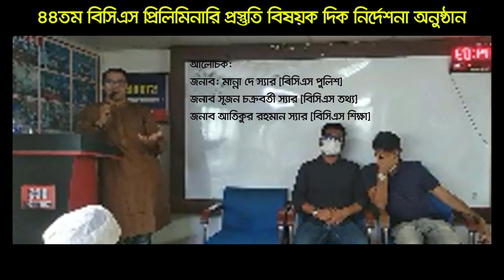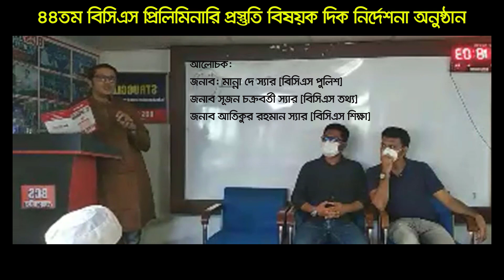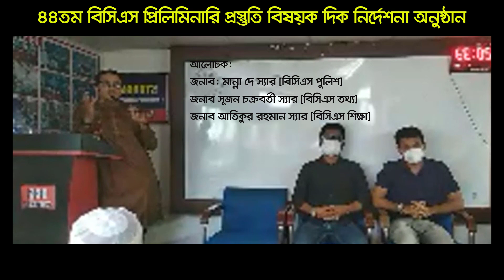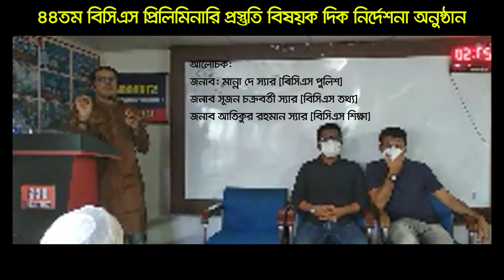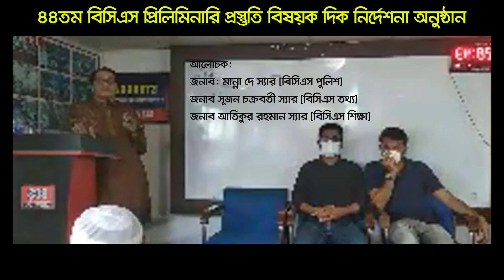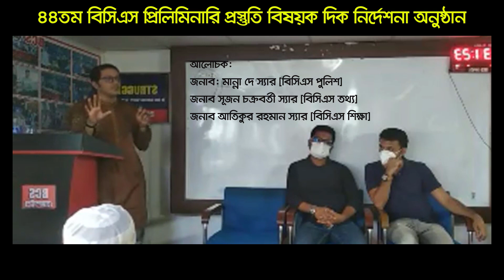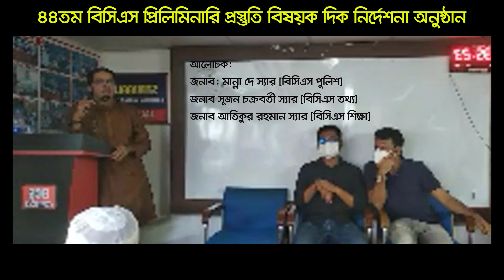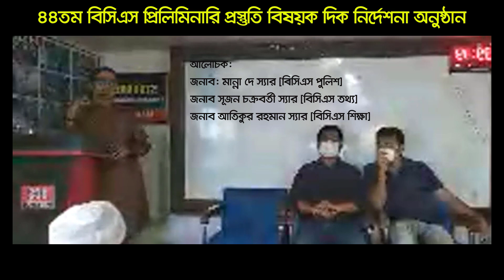বিসিএস প্রস্তুুতি নির্দেশিকা , বিসিএস প্রস্তুতি কীভাবে নিবেন জনাব সূজন স্যার বিসিএস তথ্য ক্যাডার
বিসিএস প্রস্তুতি শুরু করবেন কীভাবে দিক নির্দের্শনা
প্রদান করেছেন জনাব সূজন স্যার বিসিএস তথ্য ক্যাডার।
প্রোগ্রাম বিসিএস সেমিনার

BCS Helpline বাংলাদেশের বিসিএস প্রত্যাশীদের আস্তার অপর নাম। মানুষ অফুরান সম্ভাবনা নিয়ে জন্মায়। মানুষ হিসাবে আপনার স্বতন্ত্র এই ক্ষমতার উপযুক্ত প্রয়োগের জন্য দরকার একটি প্লাটফরম। BCS ক্যাডার হওয়া মানে একটি প্লাটফরমে দাড়ানো যেখানে আপনার অর্থিক মুক্তিটা নয় সামাজিক অবস্থানটা মুখ্য। জাতির সেবায় নিজেকে যেমন উৎসর্গ করা যায় তেমনি আত্মমর্যাদার তৃপ্তিজনক উপভোগই এখানে সেরা প্রাপ্তি। যেখানে রয়েছে সুনিশ্চিত জীবন চলার নিশ্চয়তা। আপনার এই লক্ষ পূরণের পথে বিগত বছর গুলো হাজারো স্বাপ্নবাজদের মুখে হাসি ফুটিয়ে চাকুরী প্রার্থীদের আস্তার এক ঠিকানায় পরিণত হয়েছে BCS হেল্পলাইন। আমাদের অক্লান্ত পরিশ্রম ও আন্তরিক সাধনা আপনার মা বাবার লালিত স্বপ্ন যাত্রায় অংশীদার হওয়া। আমরা দিয়ে যাচ্ছি সঠিক গাইড লাইন। একজ চাকুরী প্রার্থী কাঙ্ক্ষিত লক্ষ্যে পৌঁছাতে না পারার দুটি কারণ প্রথমত: ঐ জায়গায় পৌঁছানোর জন্য যে পরিমাণ পরিশ্রম দরকার না করা। দ্বিতীয়ত; পরিশ্রম করার পদ্ধতিতে ভূল থাকা। লাখ লাখ প্রাথী ২য় ভুলের কারণে তার প্রত্যাশা পূরণে ব্যর্থ হচ্ছে প্রতি বছর। এজন্য আমরা আপনাদের দিকনির্শনা প্রদানে এক প্লাটফর্মে নিয়ে এসেছি সকল শিক্ষক বিসিএস ক্যাডার।